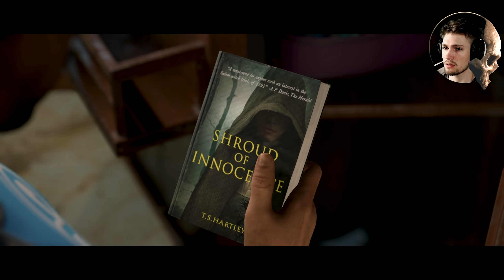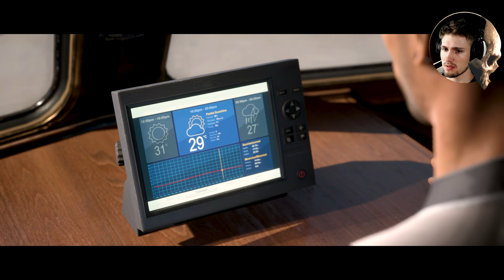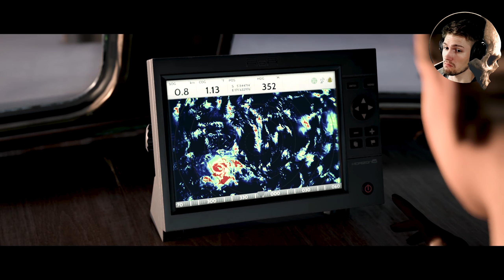Let's Play - Man of Medan [PS4] Partyboat! - Part 02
Man of Medan Gameplay (Console/Ps4)